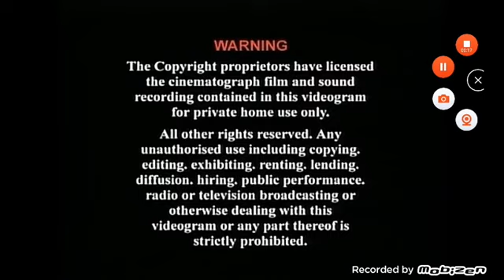Speedy Video Logo with Warning & AQUOS Quattron LED Commercial #6 (2010)